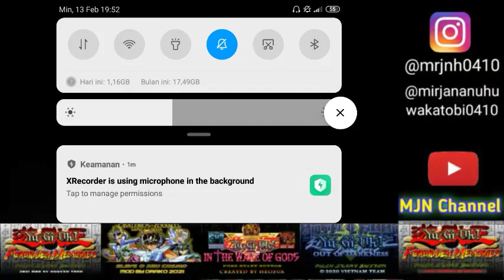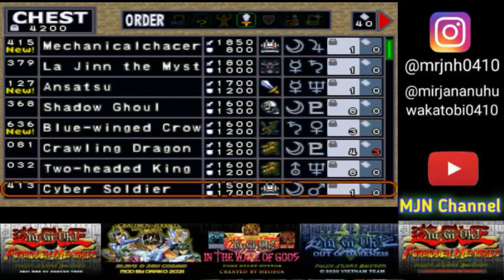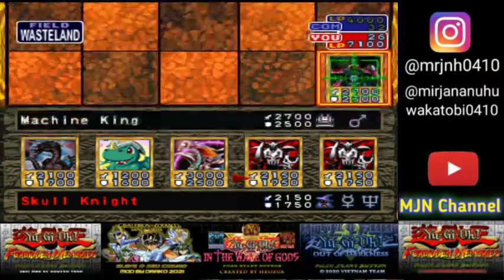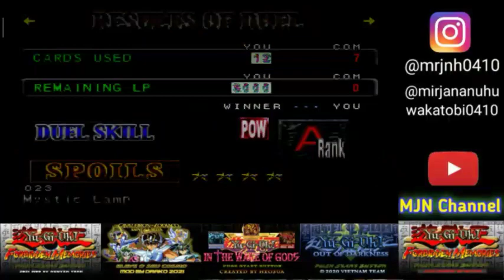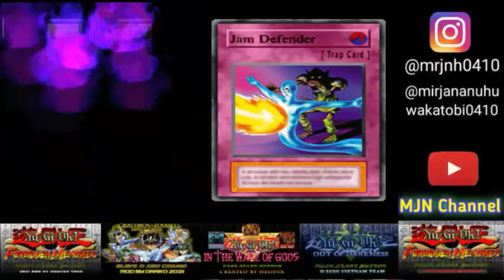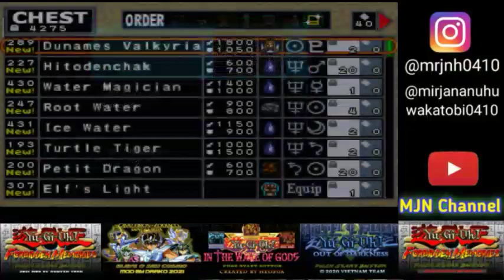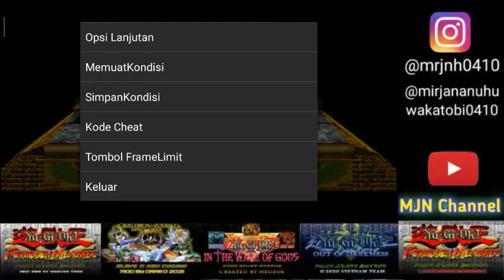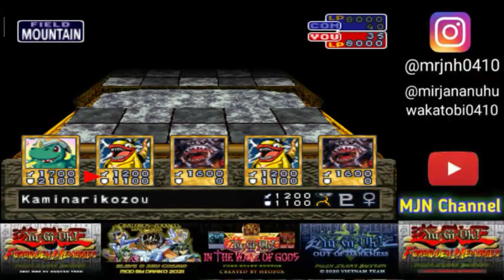Yu-Gi-Oh Forbidden Memories | Zoa Mod | Part 2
Nostalgia Game PS 1 Yu-Gi-Oh Forbidden Memories Zoa Mod

Mod ini salah satu mod lama yang baru saya mainkan. Kartu-kartu di mod ini hampir mirip dengan Defiance Mod

Pengen tau bagaimana saya memainkan dan menamatkan mod ini?

Nonton videonya sampe selesai ya hehehehe 😁😁

PART 2 Weevil Underwood - Tea 2nd

Mod ini belum ada di Tea-online, jadi pake Alpha Tools atau di file rar game ini ada droplist bayangannya, dimana hanya kartu tertentu saja yang ada dan tidak ada drop ratenya